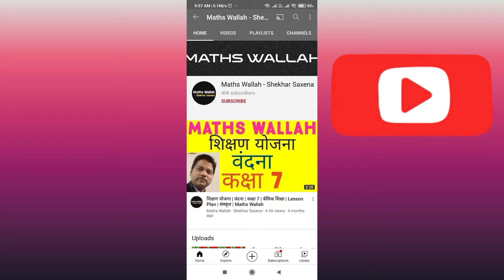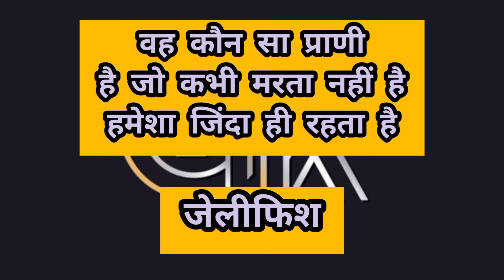GK|most important GK questions|GK for competition